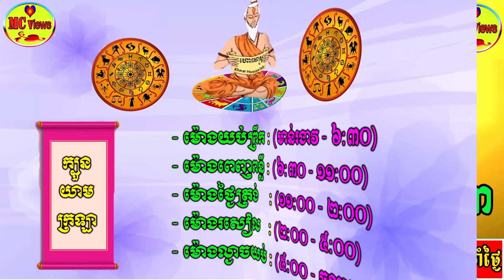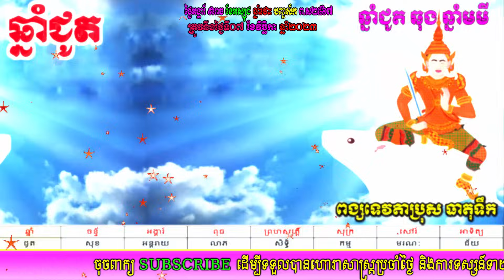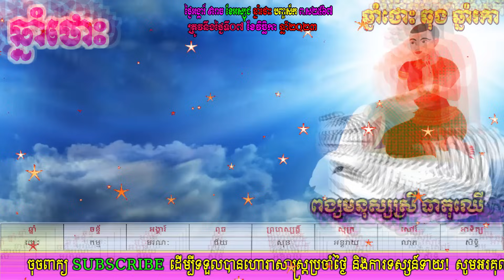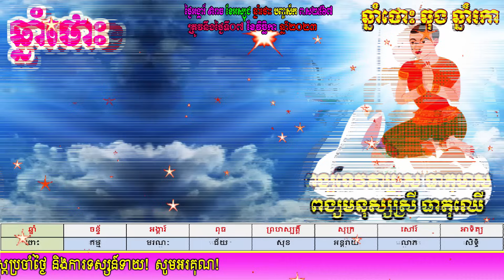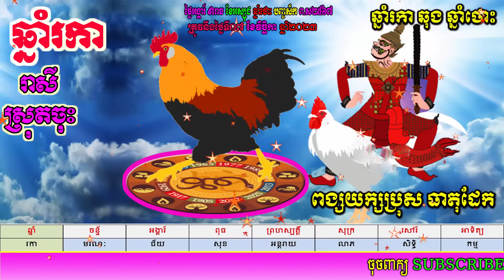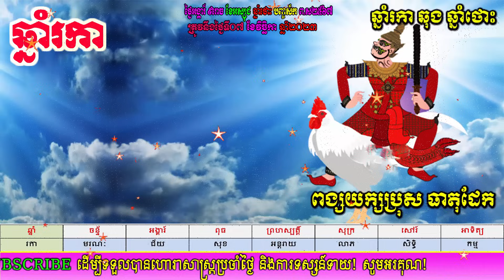ហោរាសាស្ត្រសម្រាប់ថ្ងៃអង្គារ ទី០៧ ខែវិច្ឆិកា ឆ្នាំ២០២៣, khmer horoscope daily 2023 by mc views chann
ហោរាសាស្ត្រសម្រាប់ថ្ងៃអង្គារ ទី០៧ ខែវិច្ឆិកា ឆ្នាំ២០២៣, khmer horoscope daily 2023 by mc views-channel